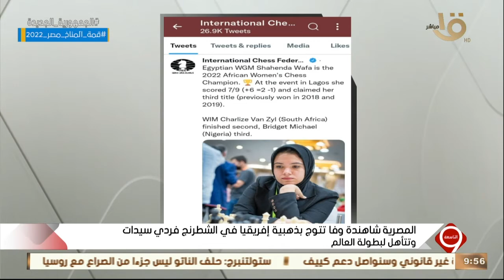التاسعة | المصرية شاهندة وفا تتوج بذهبية إفريقيا في الشطرنج فردي سيدات وتتأهل لبطولة العالم